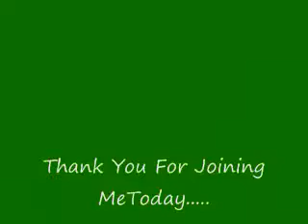Mini CVS Haul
Mini haul on a few items i purchased at CVS. Brushes and foundation